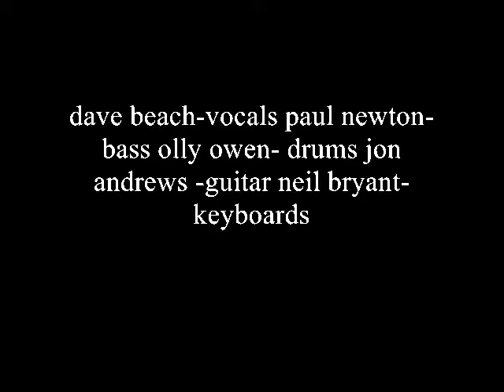mistaken identity the dramatics wsm 1981 ft dave beach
dave beach paul newton paul slattery jon andrews neil bryant the dramatics 1981 wsm mistaken identity